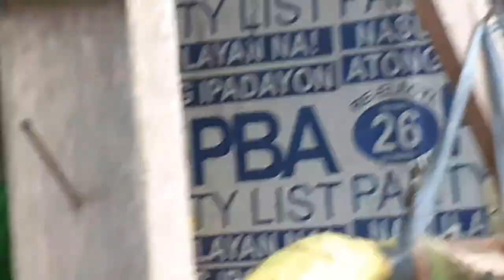Chest Mount Cp/ Go Pro Holder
chest mount cellphone holder